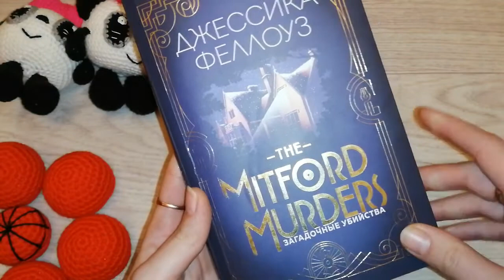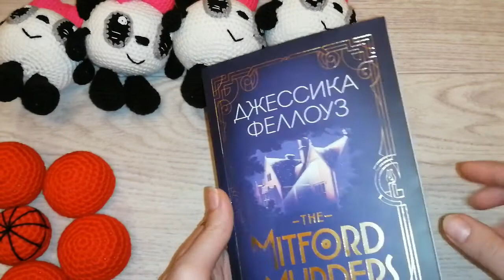Рукодельная неделя 02.02.19 - 08.02.19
Готовые игрушки вы можете приобрести в моей группе ВК